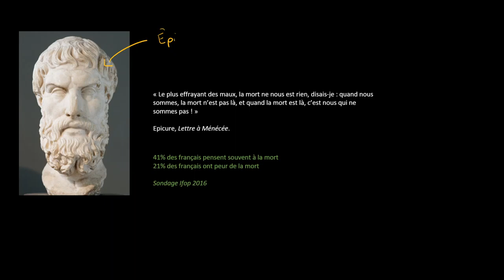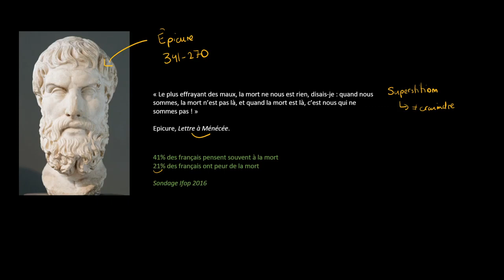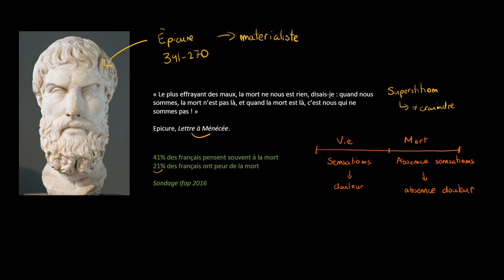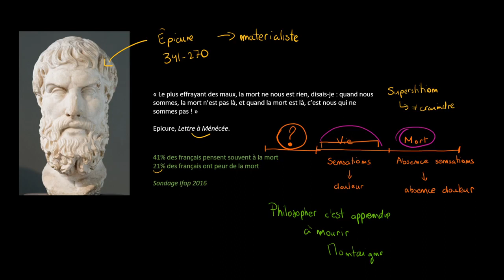Philosophie Épicure pourquoi la mort